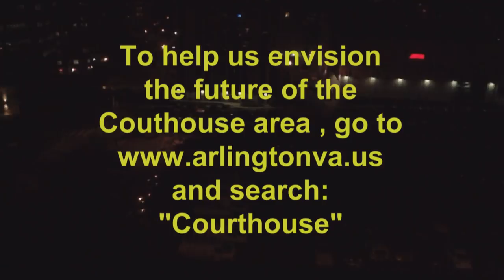Courthouse Square: 2 1/2 Days in 2 1/2 Minutes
Time lapse photography of Arlington Virginia's Courthouse Square on April 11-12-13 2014.